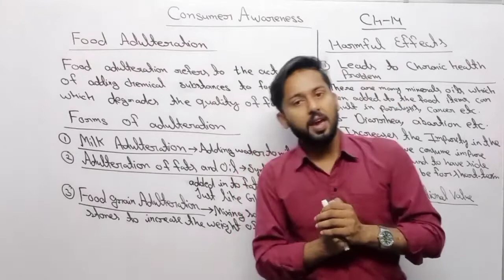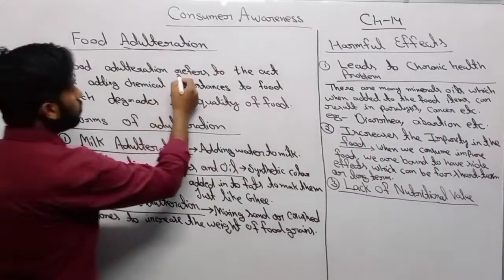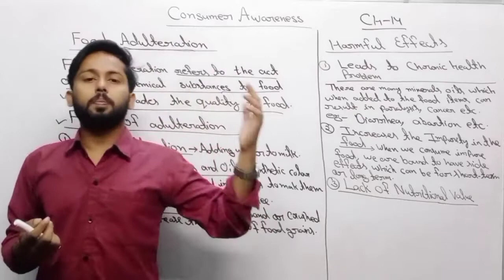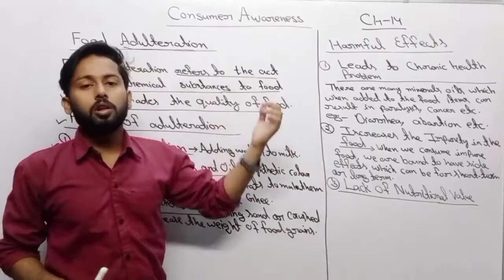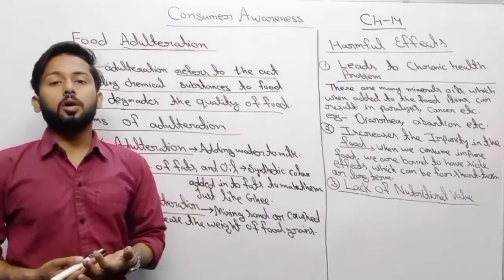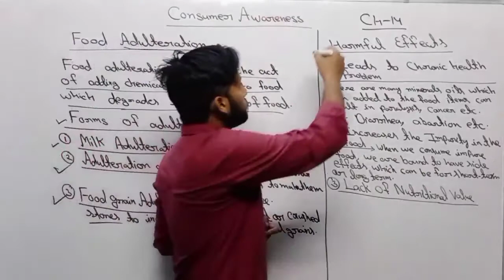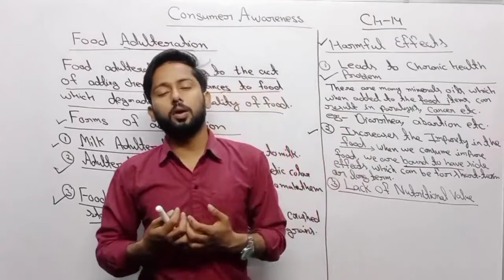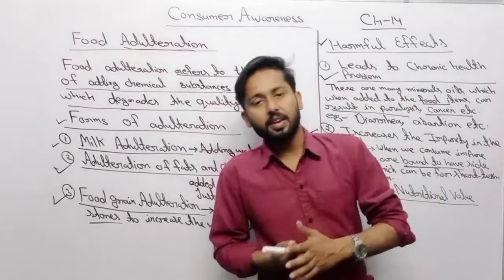Consumer Awareness|Food Adulteration|Forms of Adulteration|Harmful Effects of Adulteration|ICSE 10